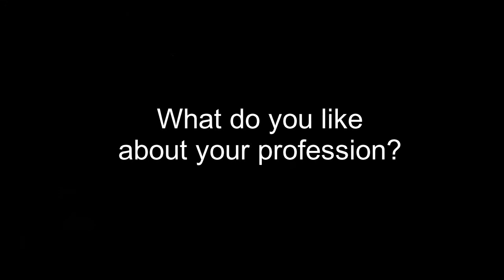Fred Fortson Lexus of Chattanooga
Lexus of Chattanooga